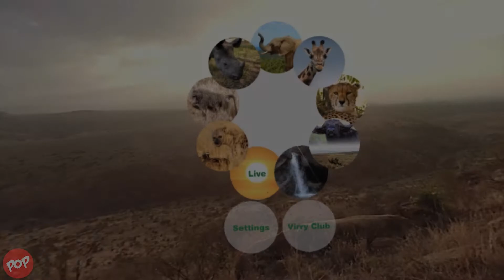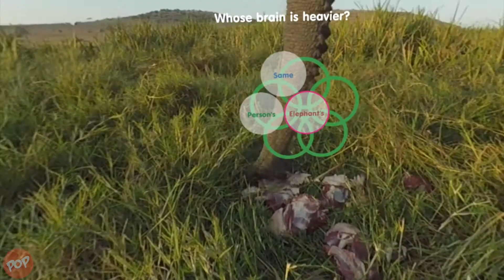Virry Safari: Wild Encountersfor Oculus Rift Winner of the Webby People's Voice Award 2017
Virry Safari: Wild Encounters
Winner of the Webby People's Voice Award 2017 in ‘VR: Gaming, Interactive, or Real-time’.
Virry is your ultimate interactive safari experience! Filmed in 4K at Lewa Wildlife Conservancy, Kenya, Virry lets you engage with wild and endangered species in their natural habitats. No CGI! It's all real! Feed a large bottle of milk to the baby black rhino or sit in the midst of curious elephants. Hang around with some troublemaking baboons as they steal watermelon and touch your face, give oranges to giraffes, and much more!
Rough day at work? Get in touch with the natural world in a relaxing 360° River Walk or Tree Walk.
Watch live streaming cameras to see what's happening at the Conservancy now!

“I have seen thousands of spherical videos, and the footage from Virry is the most stunning nature scenes I have ever seen in any medium... among the coolest things I have done in VR to date.”
Jeremy Bailenson, Founding Director of The Virtual Human Interaction Lab, Stanford University.

= Game Details =
Title : Virry Safari: Wild Encounters
Platform : Oculus Rift and PSVR
Supported Player Modes : Standing  / Sitting
Supported Tracking Modes : Front Facing
Support Controllers : Oculus Touch and PSVR
Genre : Educational Film Narrative
Developer : Fountain Digital Labs
Publisher : Fountain Digital Labs
Release Date : October 2017
Price : USD 9.99

👍🏼 Best Free VR Games for HTC Vive & Oculus Rift you should be playing
👍🏼 Oculus Rift Adventure Games review.
👍🏼 Oculus Rift Educational games and apps review.
👍🏼 Oculusr Rift VR Horror Games review.
👍🏼 Oculus Rift Puzzle Games review.

Oculus Rift is unlike anything you’ve ever experienced. Whether you’re stepping into your favorite game, watching an immersive VR movie, jumping to a destination on the other side of the world, or just spending time with friends in VR, you’ll feel like you’re really there.